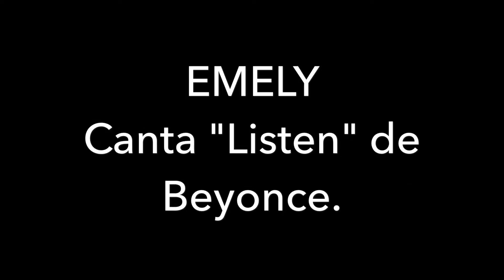karaoke en Mcdonald,s de Orlando, Florida.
Performing in the World's Largest McDonald's in Orlando Florida
Presentandose en El McDonald's mas grande del mundo en Orlando
Listen of Beyonce.